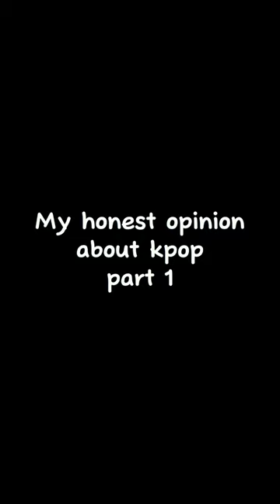my honest opinion about kpop part 1